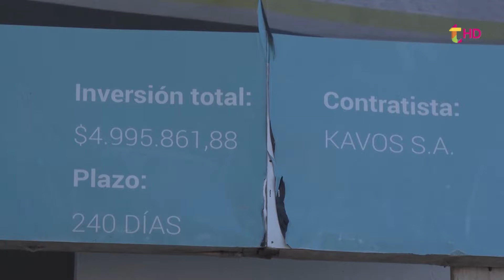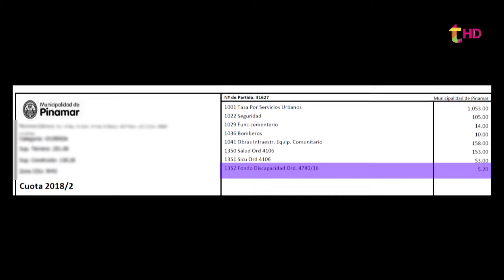Nuevo CFI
"Van a funcionar Huerta, vivero, talleres de cocina, de carpintería, es la continuidad de todo lo que ya vienen haciendo los chicos, vendría a ser el secundario de la Escuela especial N° 501. La obra la estarían entregando en 45 días", dice Natalia Rodríguez, Coordinadora del área de discapacidad.